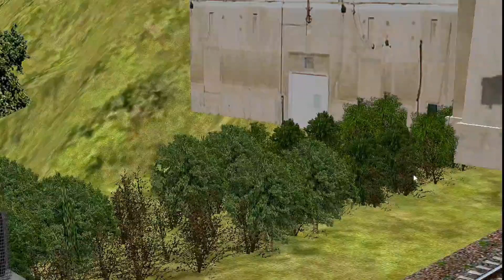new freeware route release Braghanza ghat v1.3_final / msts game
🙏likes comment and subscribes🙏

thanks to watching the my full video